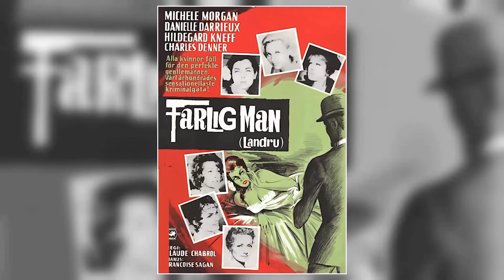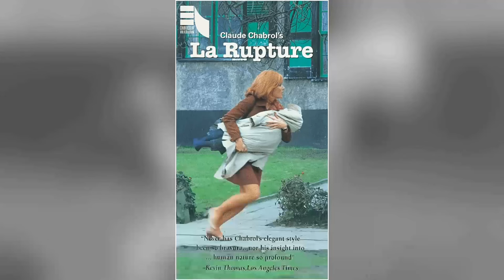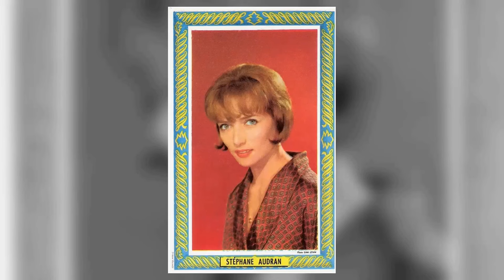These Photos Are Not Edited Look Closer At StÃ©phane Audran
Welcome to a time when Hollywood's brightest stars shined like diamonds on the silver screen! 🌟 Today, we honor the legendary Stéphane Audran, whose talents continue to enchant audiences worldwide. 🎥

Join me as we journey through the unforgettable films, touching anecdotes, and enduring impact that make Stéphane Audran an irreplaceable icon of Classic Hollywood.

🎬 Lights, camera, and let's rediscover the magic of Classic Hollywood with Stéphane Audran as our beacon of stardom! ✨🎭
Filmography:
The Other Side of the Wind
La fille de Monaco
The Condor Mystery
La battante
Sissi, l'impératrice rebelle
My Wife Maurice
J'ai faim!!!
The Blue Bicycle
Lulu Kreutz's Picnic
Beautiful Mother
Madeline
Arlette
Un printemps de chien
Petit
Maximum Risk
Au petit Marguery
L'évanouie
Le droit à l'oubli
Weep No More, My Lady
The Turn of the Screw
Betty
TECX
Quiet Days in Clichy
La messe en si mineur
Manika, une vie plus tard
Sons
Champagne Charlie
Les dossiers secrets de l'inspecteur Lavardin
The Spider Labyrinth
Faceless
Corps z'à corps
Les saisons du plaisir
Poor Little Rich Girl: The Barbara Hutton Story
Sentiments
The Cry of the Owl
Babette's Feast
Un'isola
Follow My Gaze
La gitane
La Cage aux Folles 3: The Wedding
Night Magic
Cop Au Vin
The Sun Also Rises
Mistral's Daughter
The Bay Boy
The Blood of Others
Scarlet Fever
Thieves After Dark
Deadly Circuit
La marseillaise
Paradis pour tous
Le choc
Les affinités électives
Boulevard des assassins
Brideshead Revisited
Coup de Torchon
Le beau monde
Cinéma 16
Les Plouffe
La Cage aux Folles II
My Heart Is Upside Down
The Big Red One
Le soleil en face
Orient-Express
Le gagnant
Eagle's Wing
Violette
Blood Relatives
Death of a Corrupt Man
The Devil's Advocate
Silver Bears
The Twist
Chi dice donna dice donna
The Black Bird
Hay que matar a B.
Vincent, François, Paul and the Others
Ten Little Indians
Le cri du coeur
How to Make Good When One Is a Jerk and a Crybaby
Red Wedding
The Discreet Charm of the Bourgeoisie
Murder Is a Murder
Tatort
As Far as Love Can Go
Without Apparent Motive
Just Before Nightfall
The Lady in the Car with Glasses and a Gun
The Breach
Only the Cool
Le Boucher
La femme infidèle
Les Biches
The Champagne Murders
Line of Demarcation
Blue Panther
Six in Paris
Code Name: Tiger
Les durs à cuire ou Comment supprimer son prochain sans perdre l'appétit
Bluebeard
The Third Lover
Sign of the Lion
Saint-Tropez Blues
Wise Guys
Presentation, or Charlotte and Her Steak
Les Bonnes Femmes
The Cousins
Montparnasse 19
Secrets of a French Nurse
Le jeu de la nuit
The Condor Mystery
La battante
Sissi, l'impératrice rebelle
My Wife Maurice
J'ai faim!!!
The Blue Bicycle
Lulu Kreutz's Picnic
Beautiful Mother
Madeline
Frank - Was sie schon immer über Heiratsschwindel wissen wollten
Petit
Maximum Risk
Hippolytes Fest
L'évanouie
Betty
TECX
Sons
Charles Heidsieck - Ein Leben, berauschend wie Champagner
Inspektor Lavardin
The Spider Labyrinth
Faceless
Corps z'à corps
Ein turbulentes Wochenende
Sentiments
Der Schrei der Eule
Babette's Feast
Die Insel
Ein Tag in Paris
La Gitane - Nichts als Ärger mit den Frauen
Night Magic
Cop Au Vin
Mistral's Daughter
The Bay Boy
Scarlet Fever
Thieves After Dark
Deadly Circuit
La marseillaise
Brainwash - Ein Mann in Bestform
Der Schock
Die Wahlverwandtschaften
Boulevard der Mörder
Brideshead Revisited
Coup de Torchon
Die feine Gesellschaft
Cinéma 16
Les Plouffe
Orient-Express
Le gagnant
Eagle's Wing
Violette
Blood Relatives
The Devil's Advocate
Silver Bears
The Twist
The Black Bird
B muß sterben
Ten Little Indians
Red Wedding
Tatort
Without Apparent Motive
Just Before Nightfall
The Breach
Only the Cool
Le Boucher
La femme infidèle
Les Biches
The Champagne Murders
Line of Demarcation
Blue Panther
Six in Paris
Code Name: Tiger
Bluebeard
The Third Lover
Saint-Tropez Blues
Speisekarte der Liebe
Les Bonnes Femmes
The Cousins
Montparnasse 19